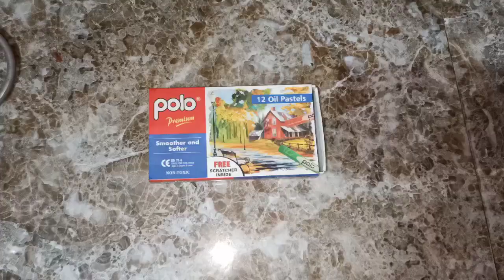ఎండిపోయిన మొక్క కి అందమైన పువ్వులతో అలంకరణ/dead plant making wonderful flowers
ఎండిపోయిన మొక్కని కానీ ఎండిపోయిన పుల్లలతో కానీ ఈ విధంగా మేనం తో పువ్వులను తయారు చేసుకుని మీ ఇంటి అందాన్ని మరింత అందంగా పెంచుకోండి తప్పకుండా మీరు కూడా తయారు చేసుకోండి చాలా అంటే చాలా బాగుంది 😍🥰🙏🏼